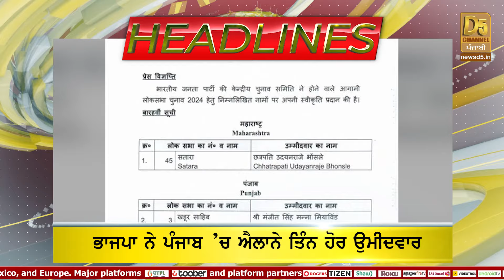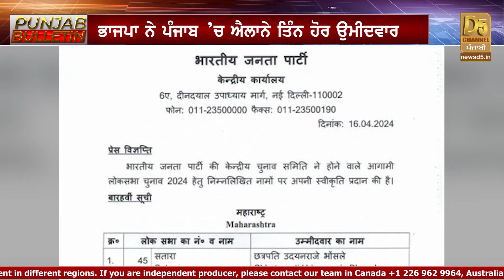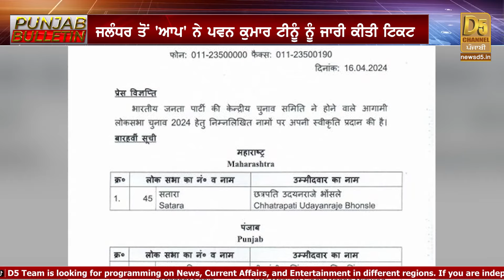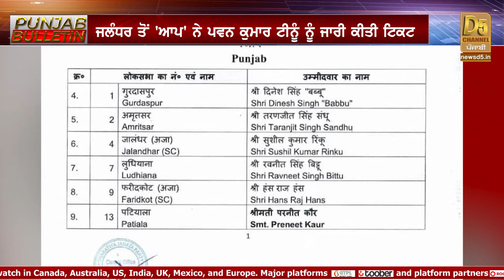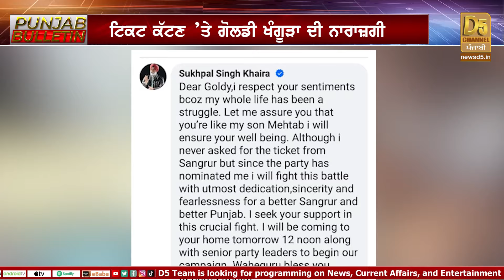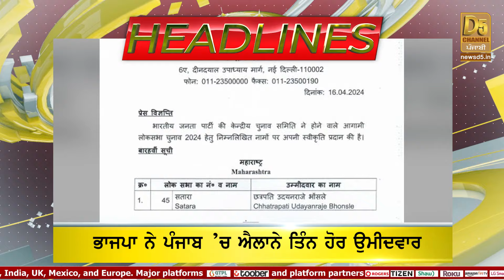Punjab Bulletin : Ticket ਪਿੱਛੇ Congress 'ਚ ਕਲੇਸ਼, CM Bhagwant Mann ਹੋਏ ਭਾਵੁਕ | D5 Channel Punjabi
Punjab Bulletin : Ticket ਪਿੱਛੇ Congress 'ਚ ਕਲੇਸ਼, CM Bhagwant Mann ਹੋਏ ਭਾਵੁਕ, Channi ਦੀ ਵਿਰੋਧੀਆਂ ਨੂੰ ਲਲਕਾਰ | D5 Channel Punjabi